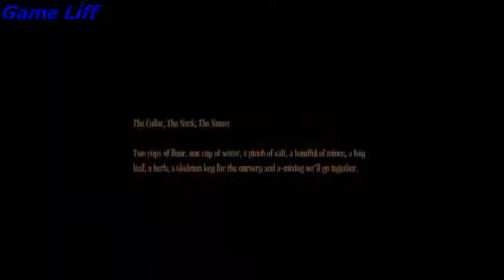Amnesia A Machine For Pigs LetsPlay 4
Amnesia A Machine For Pigs LetsPlay